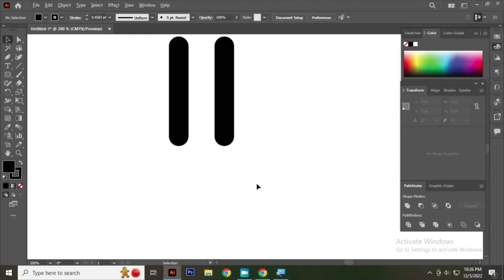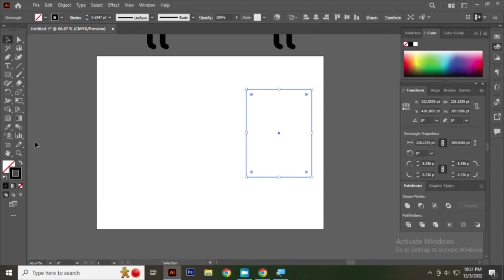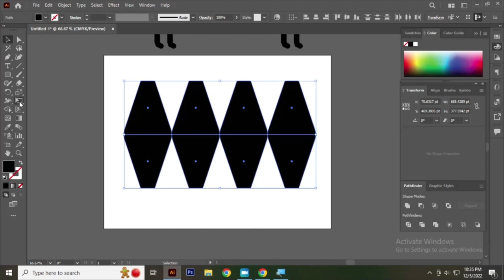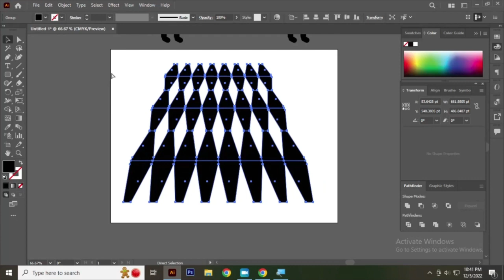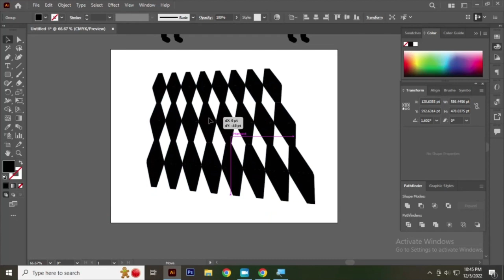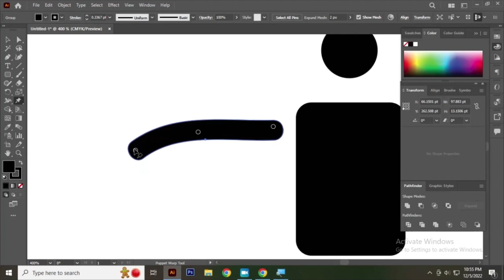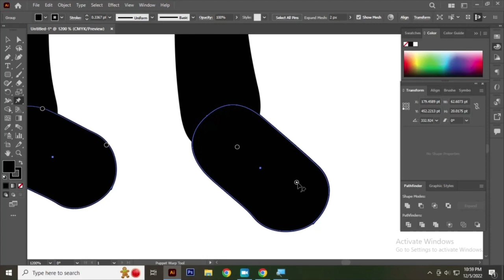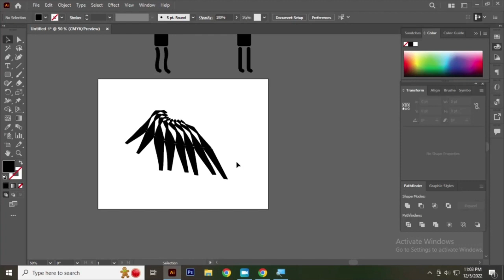How to Use Free Transform, Puppet Warp Tool in Illustrator? | Illustrator Practice Class-28 in Hindi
Learn. How to Use Free Transform Tool in Illustrator? (Hindi)
Learn. How to Use Puppet Warp Tool in Illustrator? (Hindi)
Learn. How to Use Free Transform Tool in Illustrator?
Learn. How to Use Puppet Warp Tool in Illustrator?

Hey. Hi If You're New Beginner Don't Worry. I'll show in this video that. How to Use Free Transform, Puppet Warp Tool in Illustrator? And Here I'm getting this video for you and It's very important for understanding and you can see Here I've explain in this video all about Using Free Transform, Puppet Warp Tools Briefing.

LEARN Graphic Design and Bring Your Imagination to Life in Adobe Illustrator with My Design Series & Creative Software Courses!